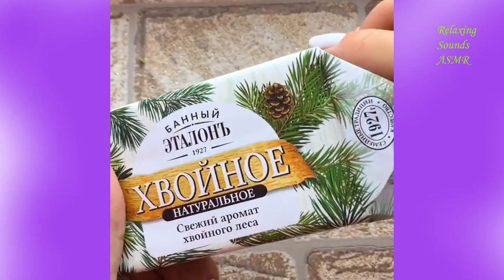Soap Carving ASMR ! Satisfying Videos | Relaxing Sounds ASMR | P336